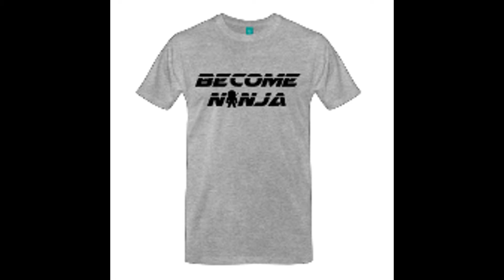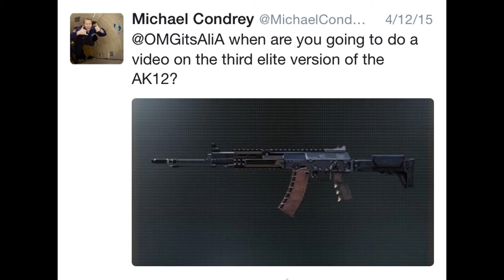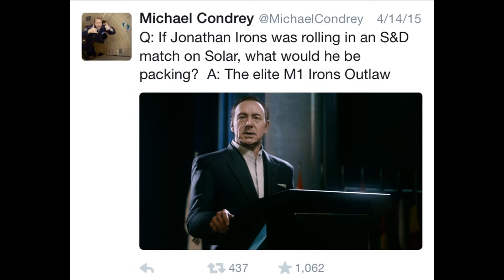New Weapons and Elite Variations! - Advanced Warfare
Comment and let me know what Elite Variations you want to see!